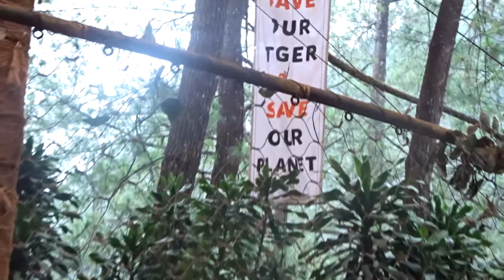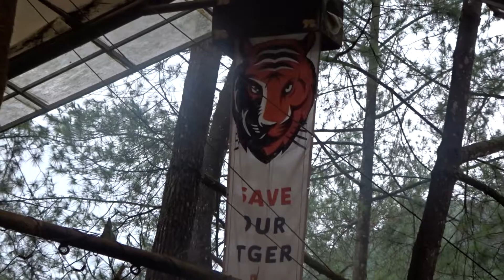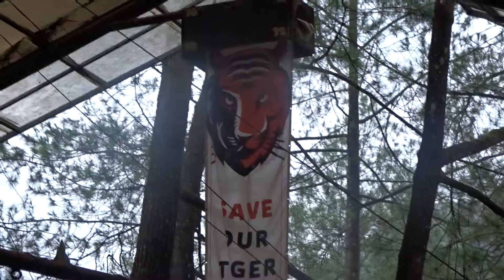Short Escape Safari - Nonton Macan "Save Our Tiger"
Nonton pertunjukan aja di Taman Safari, karena terlalu banyak main di Wahana jadi binatang yang sempat ditonton hanya Macan.